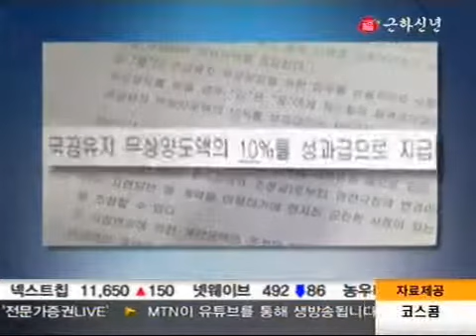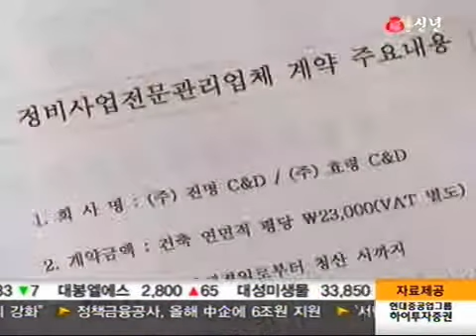사업은 악화되는데..뉴타운 108억 '성과급 잔치' 논란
사업비 증가와 그에 따른 주민 갈등으로 큰 차질을 빚고 있는 한 뉴타운 사업장에서 조합이 정비업체에 막대한 성과급을 주기로 해서 논란이 벌어지고 있습니다. 단순한 행정 업무에 대한 대가가 무려 108억 원입니다. 조정현 기잡니다.